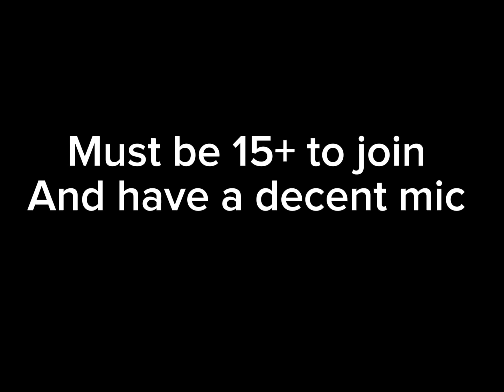Animated series casting call closed